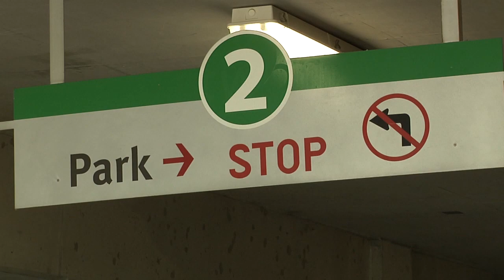Kahleb and Micheala Hit N Run Accidents